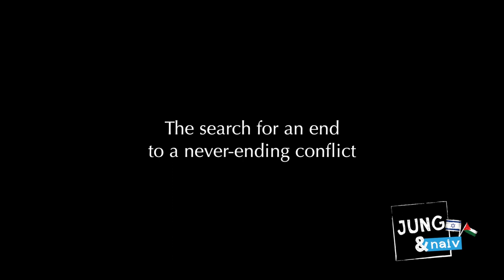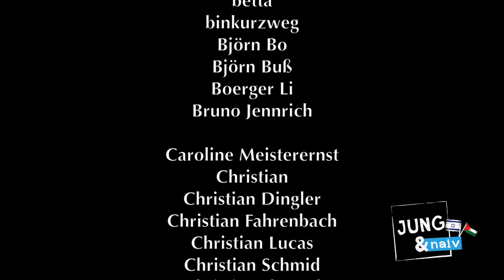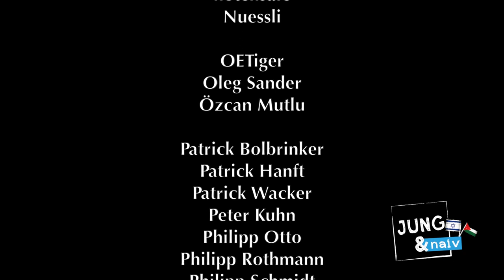What's so special about Jerusalem? - Jung & Naiv in Israel: Episode 194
With awesome journalist Noga Tarnopolsky

Why is Jerusalem a unique city? How old is it? And why have there been more than 50 battles in human history? Why was and is conquering Jerusalem such an important strategic goal? Who lives in Jerusalem these days? Why do Islam, Judaism and Christianity love this city so much? What are the "holy sites" and does everyone have access to them? Why is there an East & West Jerusalem? Is it a divided city? Why is there a wall around it? Who wants Jerusalem to be their capital? These and many more naive questions are answered in...

Jung & Naiv, episode 194 from Jerusalem, August 10th, 2014 with independent journalist Noga Tarnopolsky (Twitter @NTarnopolsky)

Thanks to Brent Sluder for our new Middle Eastern theme song. Thanks to the Ben Kollektiv for new graphics.